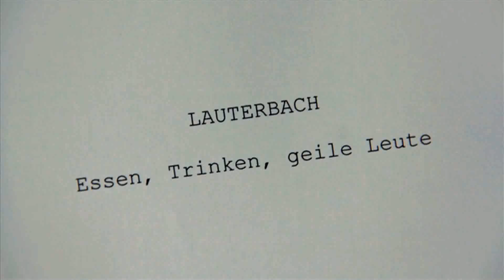Lauterbach: Fabian Boll - die Show